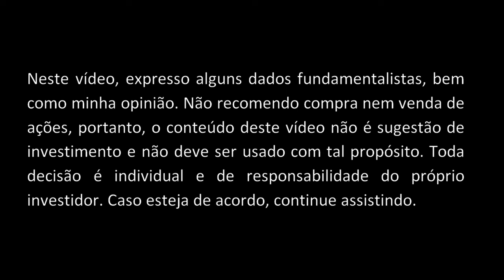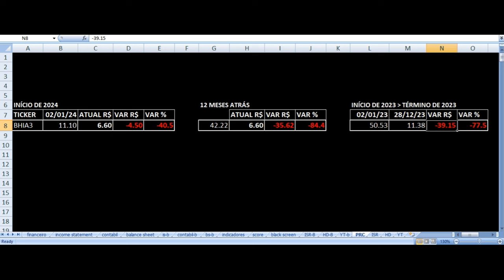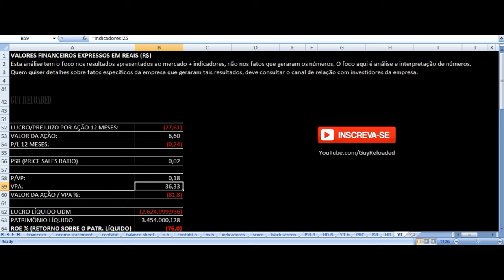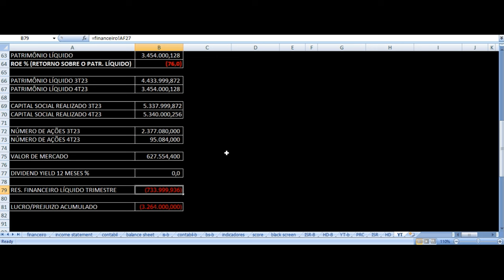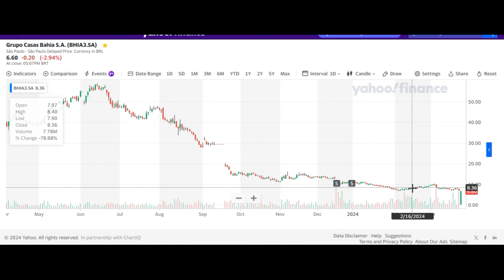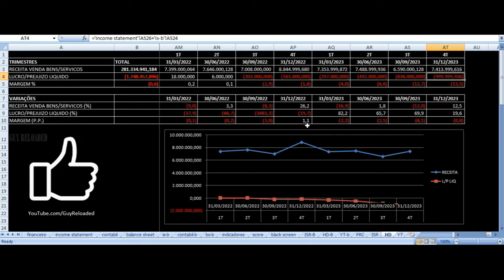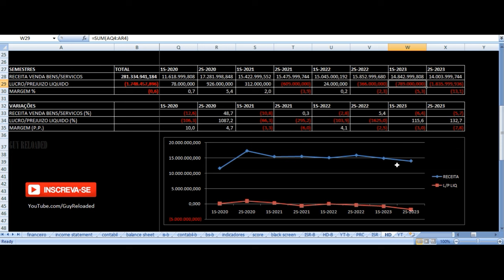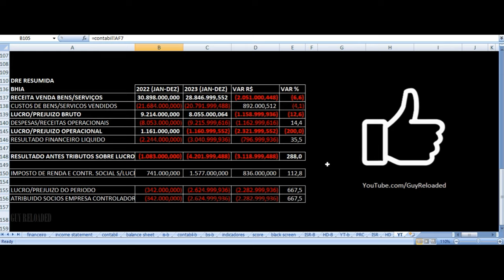Grupo Casas Bahia - Vale Investir Nas Ações? BHIA3 Resultados 4T23 2023 Análise Fundamentalista